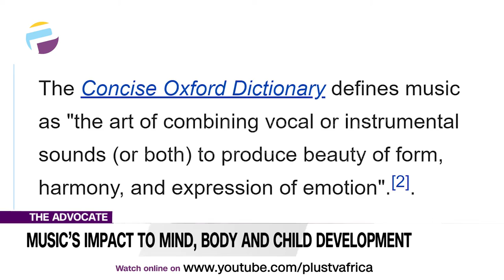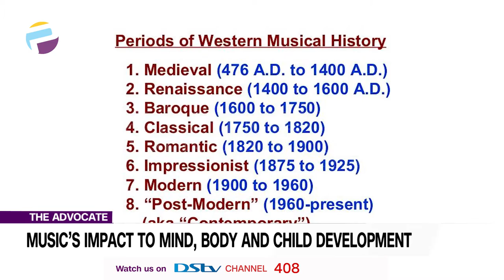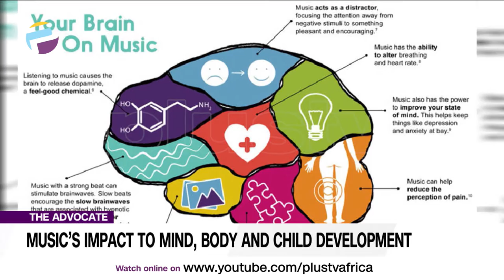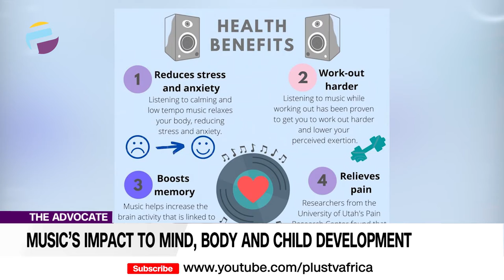Music's Impact To Mind, Body And Child Development | THE ADVOCATE NG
Welcome to the Advocate On PlusTV Africa where a panel of 4 discusses four thought-provoking topics in an atmosphere of seriousness, decisiveness, and laughter. Here, we call a spade a spade. And Like we say here, no holds barred.

Yemi who joins us for the first time is taking us on music lessons today as he focuses on the impact of music on the human mind and body.

Music ignites all areas of child development and skills for school readiness, including intellectual, social-emotional, motor, language, and overall literacy.

Advocates For The Week:
Kunle Lawal
Kingsley Ezeme
Yemi Ladejo (Zoom)
Kemak